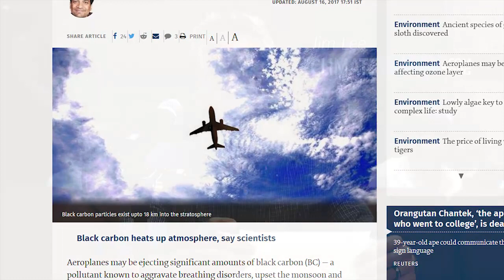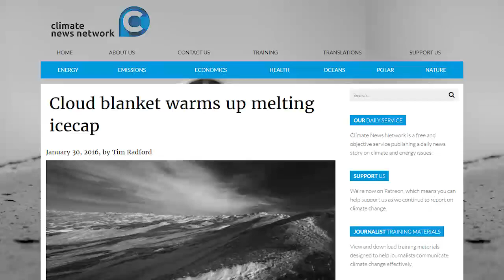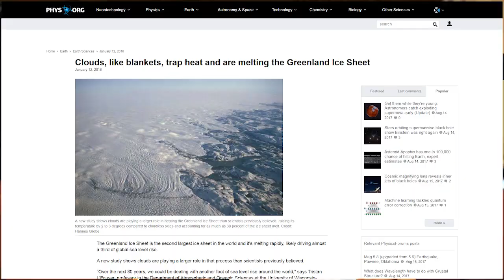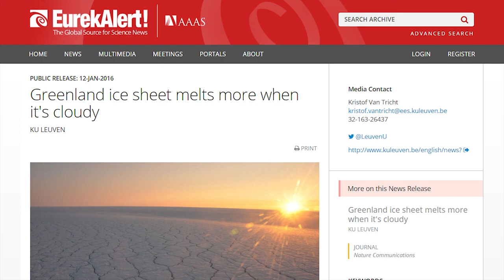Black Carbon from Aircraft Exhaust is Destroying Ozone, Melting Poles